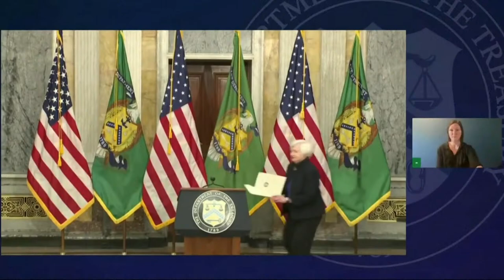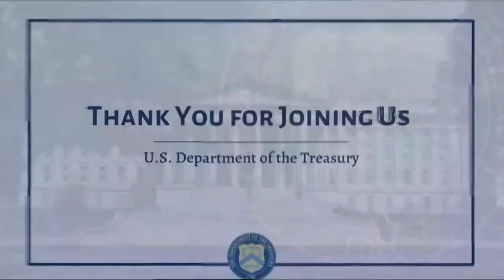U.S. Secretary of Treasury Janet Yellen holds a press conference